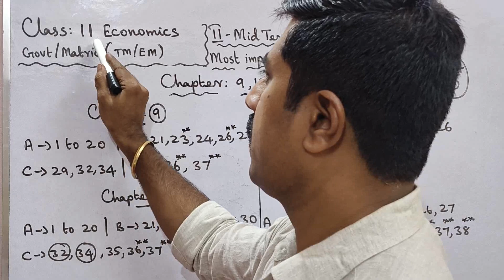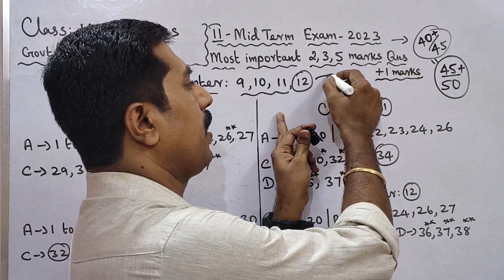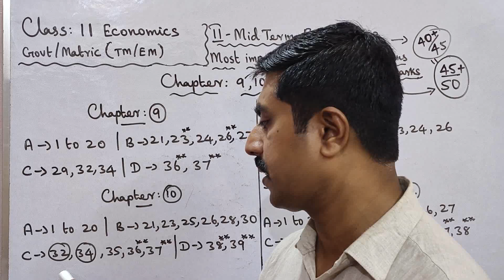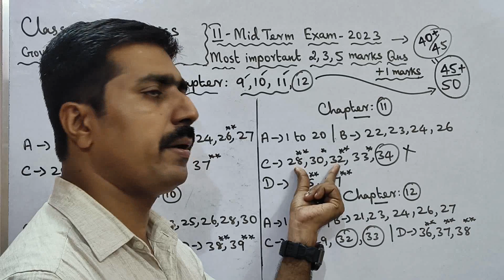11 Economics|Second Midterm Exam-2023|Most|important|2, 3, 5 marks|Questions|sky physics